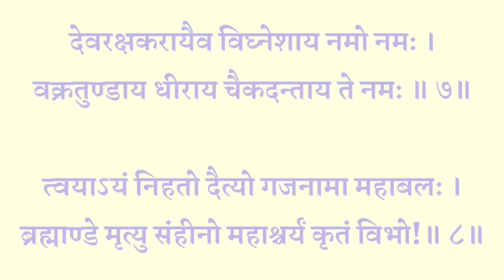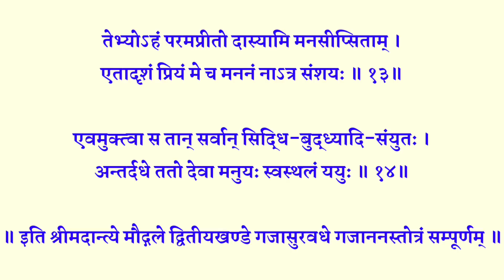गजानन स्तोत्र। Gajanan Stotra। सभी कष्ट संकट दुःख निवारण, सुख सम्पत्ति प्राप्ति के लिए नित्य सुनें।